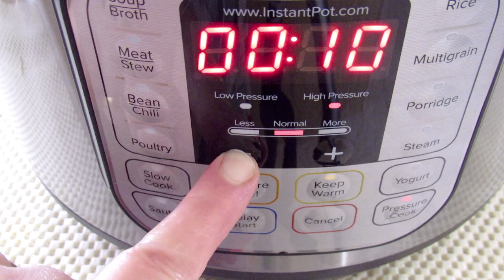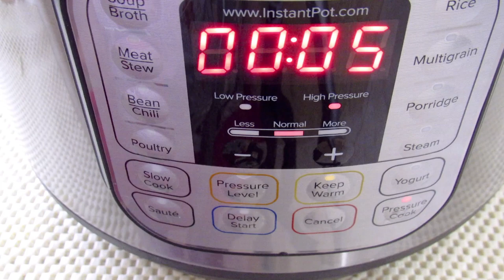اكلة عراقية قديمة صيامية بطريقة امي الغالية بقدر الضغط الكهربائي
حامض شلغم اوسلق وساور مع الطحينة والبصل المقلي

المواد
٢ ملعقة كبيرة زيت الزيتون
١/٢ كوب بصل مقطع ناعم
سيقان السلق المقطعة بحجم صغير
٢ شلغم متوسط الحجم مقطع مكعبات
١ شمندر متوسط الحجم مقطع مكعبات
١/٣ -١/٢ كوب رز مغسول فقط
اوراق السلق شدة واحدة مقطع
٢ ملعقة صغيرة ملح او حسب الرغبة
١/٤ ملعقة صغيرة فلفل احمر او حسب الرغبة
١/٤ ملعقة صغيرة ملح الليمون او حسب الرغبة
١/٤ ملعقة صغيرة فلفل اسود او حسب الرغبة
٦-٧ اكواب ماء

طريقة العمل

نضغط على زر القلي والضغط يكون معتدل
نضع الزيت وندعه يسخن قليلا
نضع البصل ويذبل لدقيقة
نضع سيقان السلق ونحرك
نضع بقية المواد ونحرك
نضع الملح والتوابل وملح الليمون ونخلط
نضع الماء ونحرك اقرأ الملاحظة
الغاء خاصية القلي
تأكد من وضع حلقة الختم في مكانها
قم بتنظيف الجزء العلوي من القدر لإغلاق أفضل
تأكد من وضع المقبض في وضع الختم
اغلق واضغط لمدة ٥ دقائق
تخلص من الضغط المتبقي بعد ١٠ دقائق
افتح بأمان عندما ينخفض زر الامان
اخلط جيدا وتغطى ويضغط زر التسخين وفي هذا الاثناء نقلي البصل
١ كوب بصل مفروم ناعم نوعا ما في ١/٤ كوب زيت الزيتون
يقلى البصل حتى يصبح لونه بني فاتح
أطفئ النار وأضف الطحينة
يضاف البصل والطحينة إلى الشوربة
تخلط جيدا وتقدم مباشرة
أو قم بتغطيته والحفاظ عليه دافئًا بضغط على زر التسخين

ملاحظة: يمكنك إضافة المزيد من الأرز لشوربة ثخينة أو يمكن إضافة كمية أقل من الماء :)